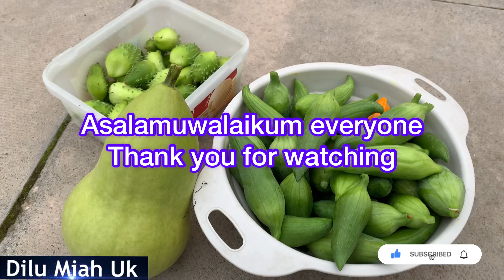Last and final harvesting of bangla lau and many more Bangladeshi vegetables SHOKHER BAGAN 2022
Asalamualaikum everyone, hope you all are well. Today I have a new VIDEO for you all!!